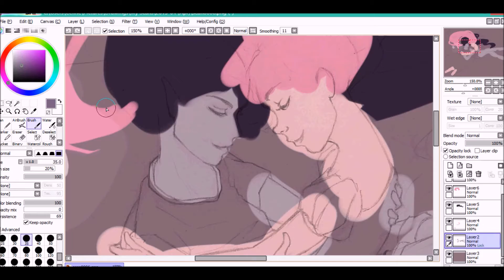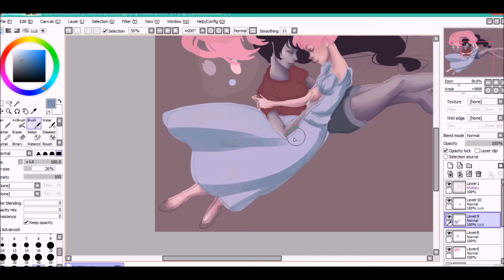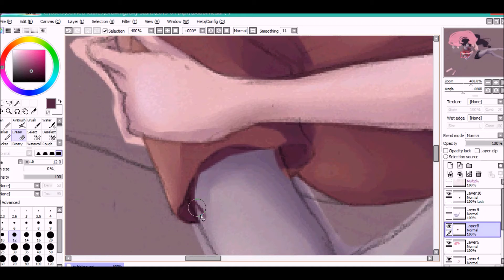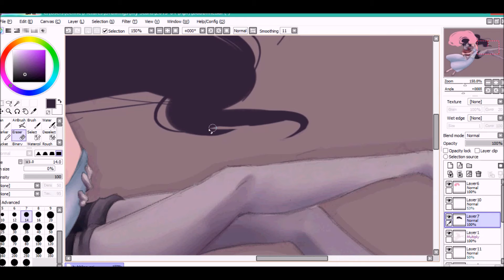[SAI Speedpaint] Bubbline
Marceline and Princess Bubblegum just drifting along in each other's arms

I made a mistake in the video lmao so the actual song name is right here, sans errors
Song: Mist by Downstate
Programs: Paint Tool SAI, HyperCam 2, Windows Movie Maker
Time Taken: Approximately 2 hours